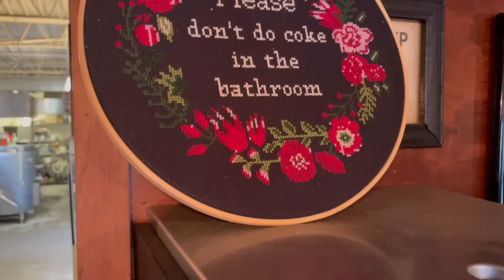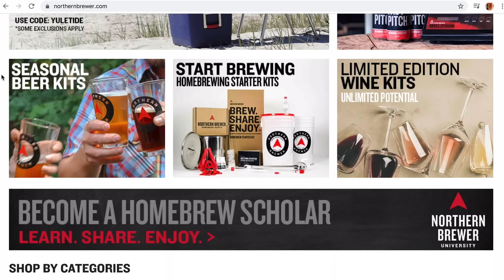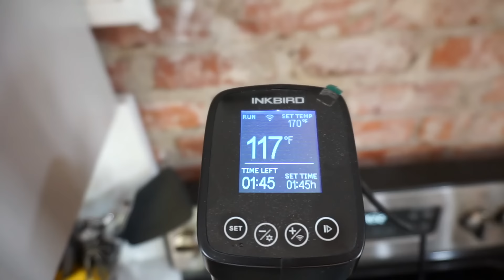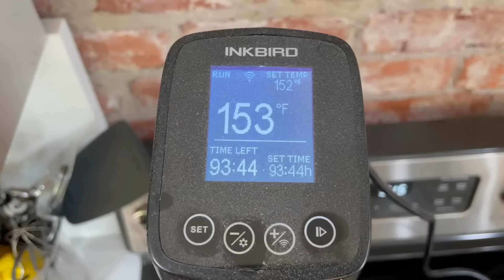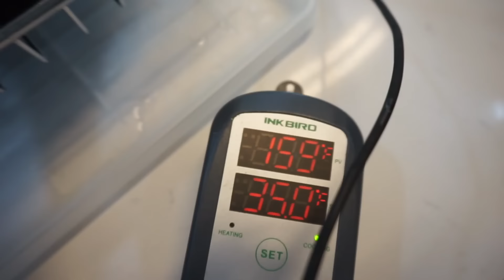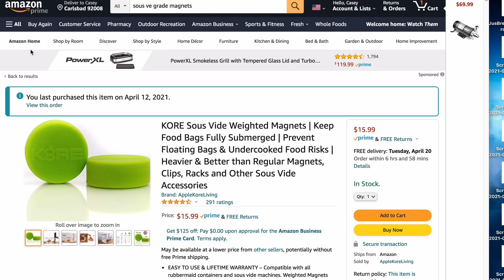HAZY DOUBLE IPA | All Grain Recipe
BATCH SIZE: 5 gallons

VARIABLES:
Water: 7 Gallons R/O
target mash temp: 152°F

YEAST:
Voss Kveik Yeast

GRAIN:
12lbs 2 Row
4lbs Flaked Oats

HOPS:
1oz Mosaic F/O
1oz Simcoe (Dry Hop when fermentation stops)

Production:
Green Screen
Studio Lights